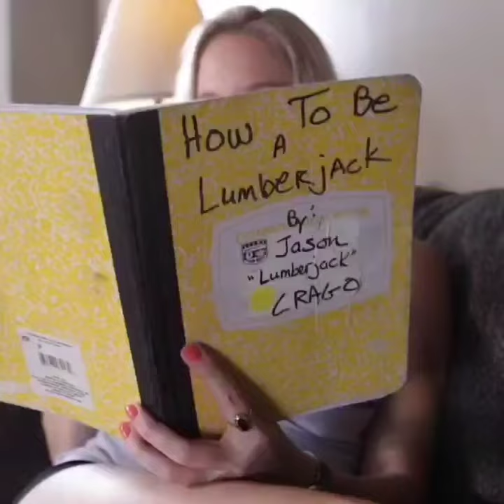Unbelievably COOL 😎 RUSTIC COFFEE TABLE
Tactical Rustic Coffee Table for your shotgun,  Rifle,  or Pistols.

Fast,  convenient, and American Made.